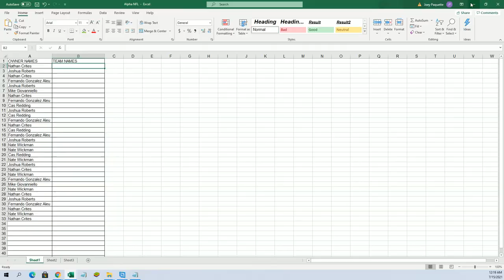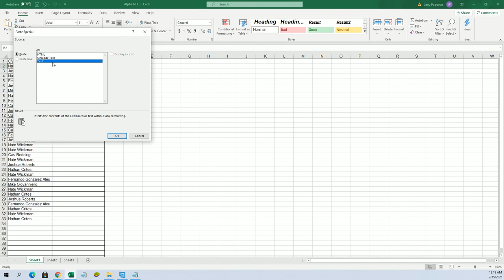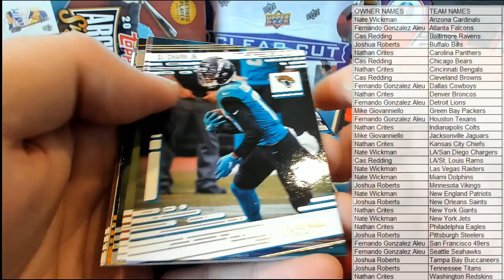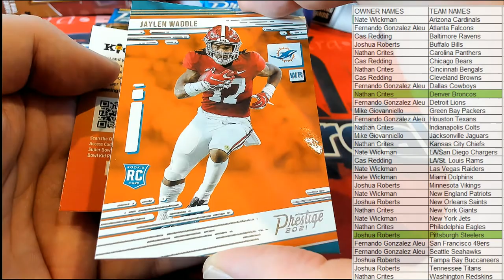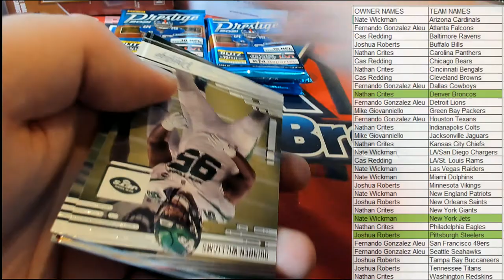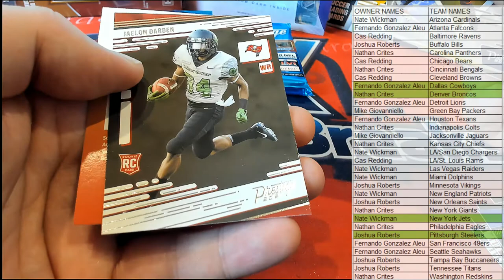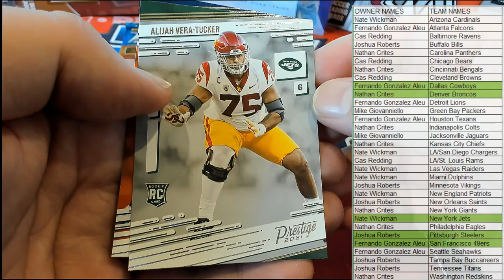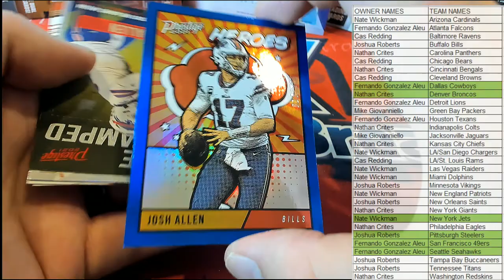2021 Panini Prestige H2 Football ID 21PRESTIGEFB101